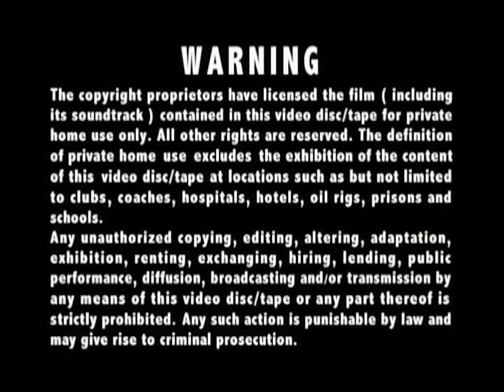Opening to When Rules Turn Loose (Disc 1) 2008 Malaysia DVD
"When Rules Turn Loose" is a TVB modern drama series. Though the series backdrop revolves around the court. However, the main theme of the series deals with family bond. It depicts an insight of meaningful values of everyday family life. Are you ready to show for code in law?

1. Lesen Finas (Multimedia Company Address)
2. Multimedia Entertainment Sdn. Bhd. Logo
3. TVBO Warning Screen (Chinese & English)
4. TVBI Company Limited Logo
5. Easy Pha-max with Simon Yam Promo
6. DVD Menu
7. Set Up Selection & Play All
8. Easy Pha-max with Simon Yam Promo (again)

Language: Cantonese, Mandarin
Subtitles: Chinese, English, Malay
Episode: 1-21 end